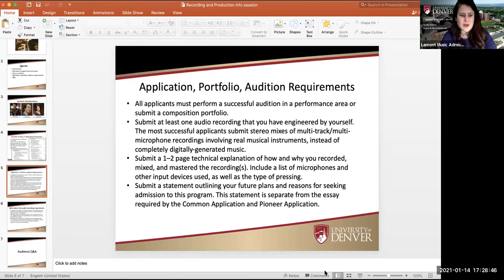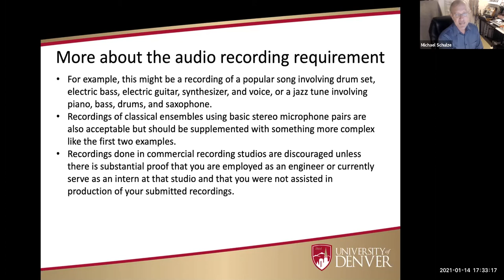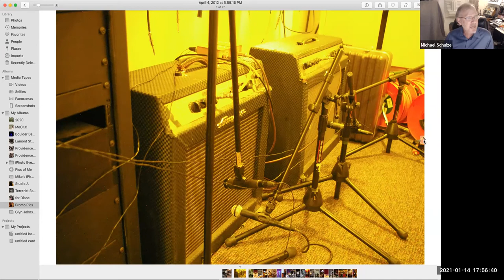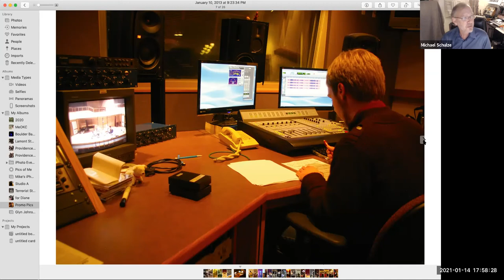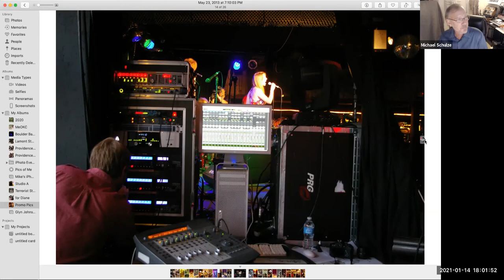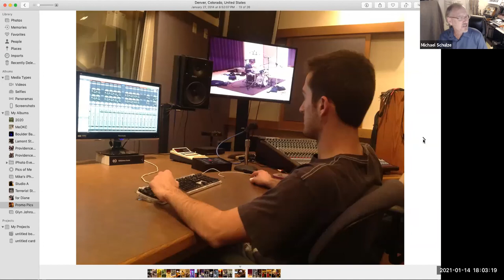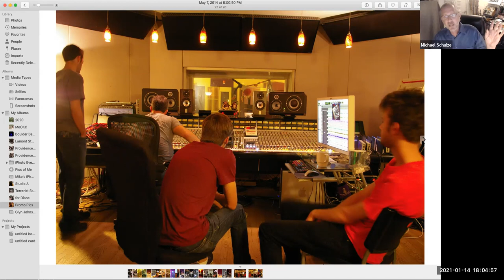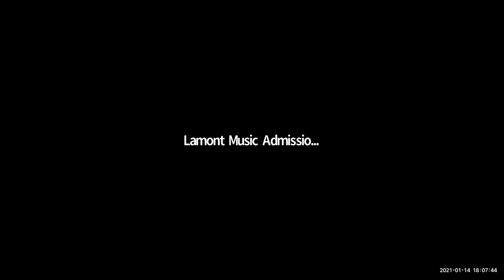Recording and Production Information Session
The Bachelor of Music in Recording and Production at the Lamont School of Music is unique in that it combines a recording arts major with a music major. Students take applied music lessons (classical or jazz), study music history and learn music theory while practicing the art of engineering and producing fantastic music recordings.

Webinar Panelists:
Michael Schulze, director and founder of the program
Kevin Cincotta, current student in the program
Angela Mitchell, Lamont Admission enrollment specialist

Contents:
0:00-8:00: Informal Q&A with Angela and Kevin
8:00-53:30: Information session with Michael Schulze